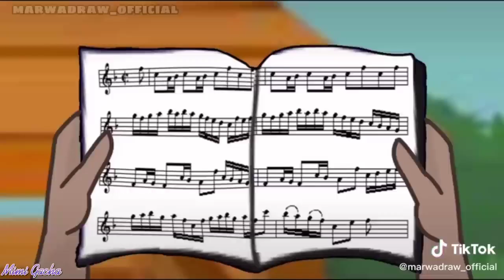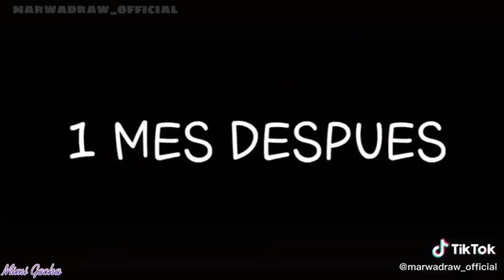｢ GCMV 」 Gacha Movie #1484